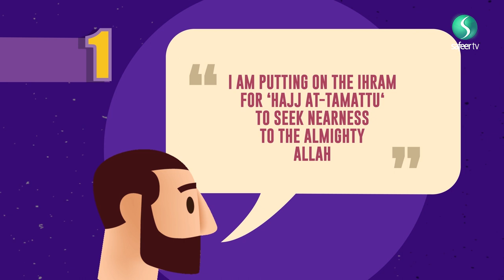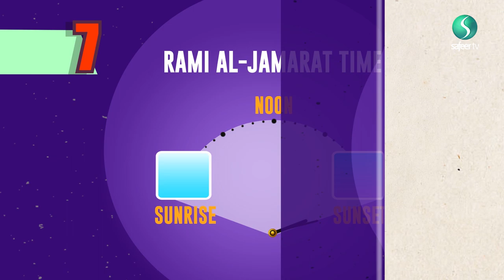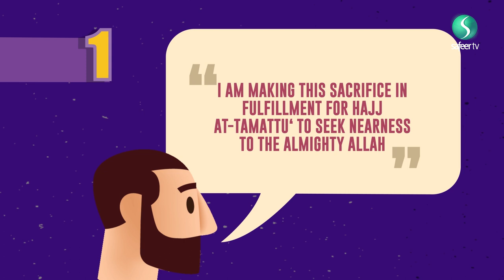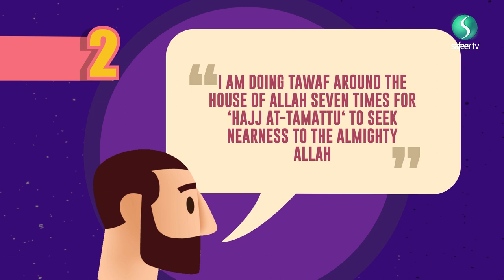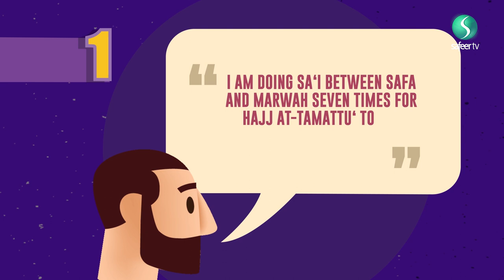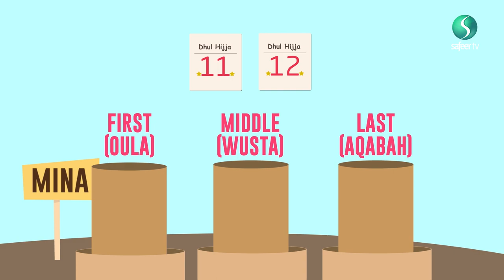Hajj Episode 5 - Hajj At-Tamattu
Hajj At-Tamattu is the second part of the obligatory Hajj pilgrimage. This video explains all 13 obligatory acts that have to be performed inorder for the prilgrimage to be complete.
Many congratulations to all those pilgrims that will be completing this prilgrimage this Eid inshallah.